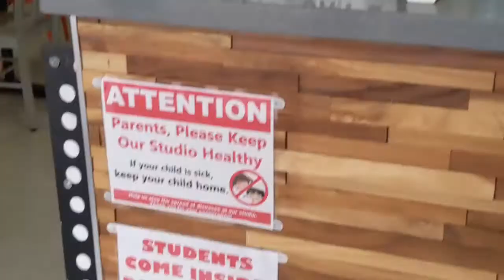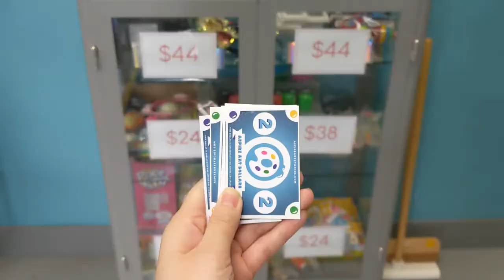Aspire Art Studios Irvine Tour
Come take a look at our art studio in Irvine, California! We offer both in-studio and online art classes for kids ages 4-17. Visit aspireartstudios.com for more info!